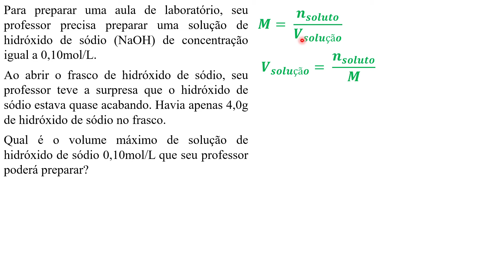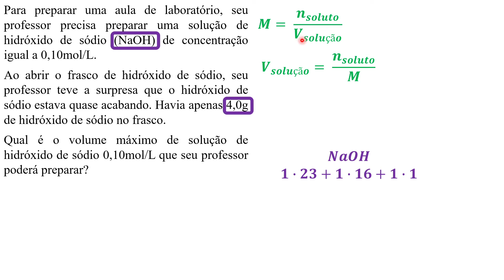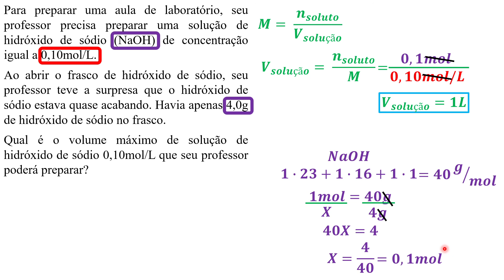ERE - Química II - 2° Trimestre - Concentração em quantidade de matéria - Exercício Resolvido 7